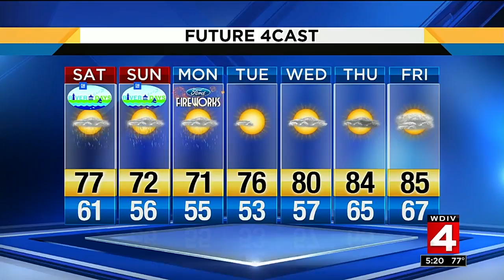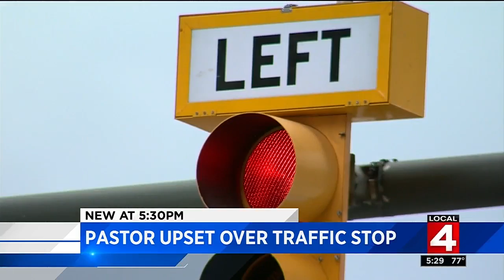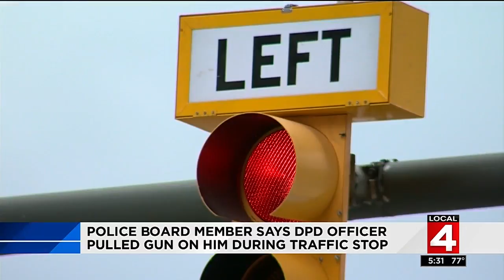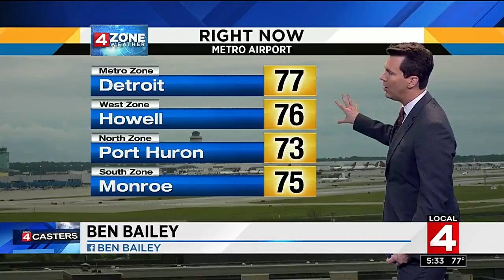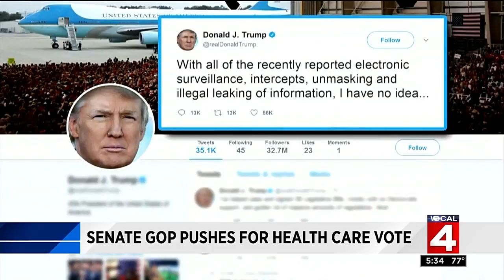Local 4 News at 5 -- June 23, 2017